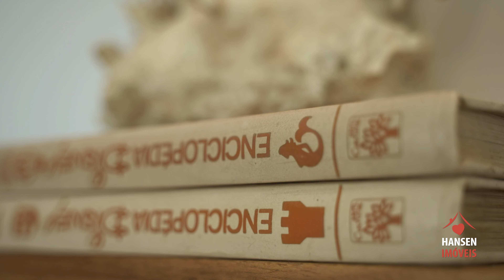Casa elegante e moderna pé na areia em Guarajuba | Hansen Imóveis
Casa elegante e moderna pé na areia em Guarajuba, Litoral Norte, Bahia.

Código CO562.

Observação: Aluguel temporada-

 Consultar Diárias:
Natal
Réveillon
Carnaval
Observações: Consultar valores para Locação Réveillon, Carnaval e Feriados.

LOCAÇÃO:
Baixa Temporada (março a agosto) R$: 3.000,00 a diária
Média Temporada (setembro a novembro) R$: 4.500,00 a diária
Alta Temporada (dezembro) R$: 5.500,00 a diária
Verão ( janeiro e fevereiro)  R$ 6.500,00 a diária

A casa elegante e moderna pé na areia em Guarajuba tem uma excelente localização dentro do condomínio Paraíso, um dos melhores da região do litoral norte. Composta de sala de estar e jantar integradas com uma vista exuberante de tirar o fôlego, lavado com boa iluminação.
Sua ampla e super ventilada cozinha americana com uma bela ilha, bancadas da cozinha em U e detalhes em separado, l pias em inox , toda projetada com armários embutidos, despensa com estantes em madeira varanda interligada com o jardim tendo acesso direto para a pista de pedestre, ciclismo e a espetacular praia.
Espaço da piscina totalmente reservado e exclusivo com a piscina em dois níveis que permite tomar banho com a água quentinha dia e noite, deck com piso porcelanato imitando madeira, churrasqueira, banheiro e um belo chuveirão
No pavimento superior encontramos 3 amplas, confortáveis suítes todas com vista mar.
Na suíte master ainda temos um espaçoso closet já com prateleiras e gavetas, no banheiro tem banheira de hidromassagem onde poderá desfrutar de um belo banho ouvindo o som das ondas do mar e em noite de lua cheia apreciar tomando um delicioso vinho.
Nas duas outra suítes tem amplos espaços com armários embutidos e varanda com vista total mar.

Casa elegante e moderna pé na areia em Guarajuba no condomínio Paraíso com infraestrutura, aprimorando ainda mais o bem estar, conforto e privacidade dos condôminos, quadra de tênis, campos de futebol adulto e infantil, salão de festas, parque infantil, áreas de lazer, um lago maravilhoso, estacionamento para visitantes, capela, quadra poliesportiva, segurança 24 horas com profissionais especializados em todo o condomínio.

Para agendar visita de Casa elegante e moderna pé na areia em Guarajuba ou maiores informações ligue + 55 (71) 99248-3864 (WhatsApp).

Hansen Imóveis
Telefone: (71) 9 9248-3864 (WhatsApp)
Internacional: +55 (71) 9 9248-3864 (WhatsApp)